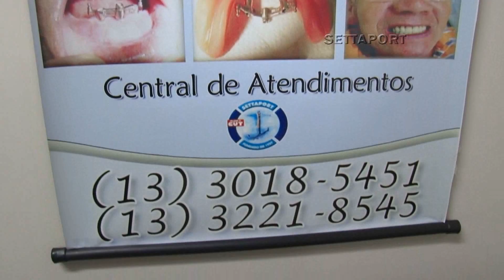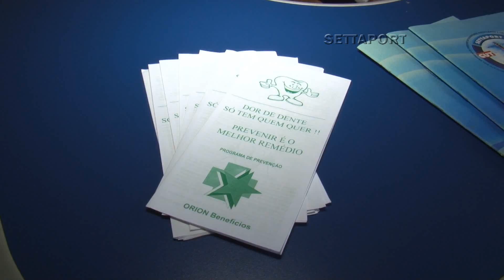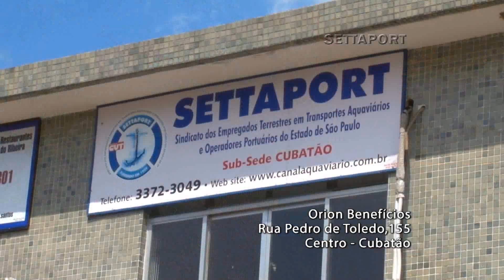426 - DENTISTAS SETTAPORT